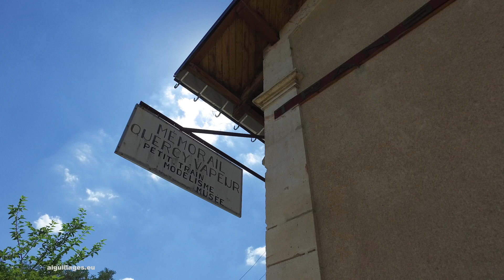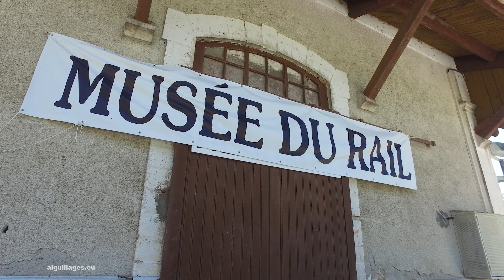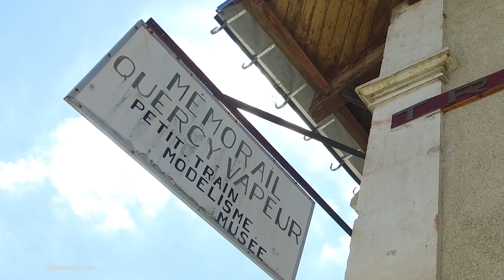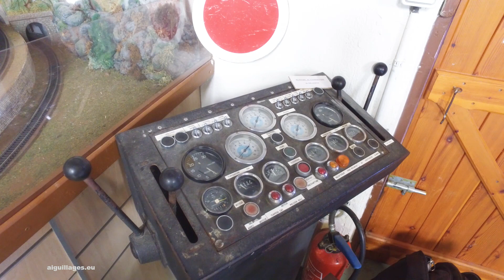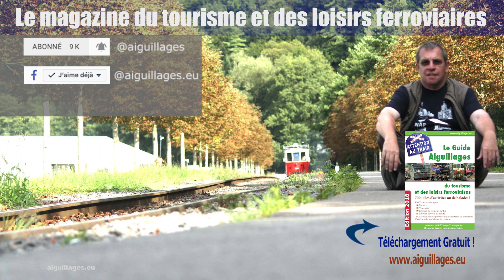Memorail Quercy Vapeur